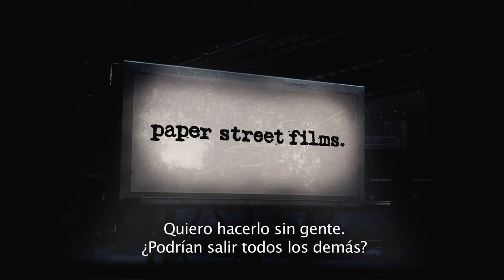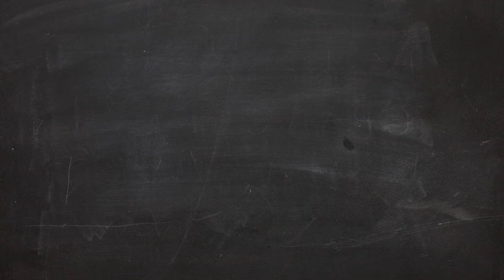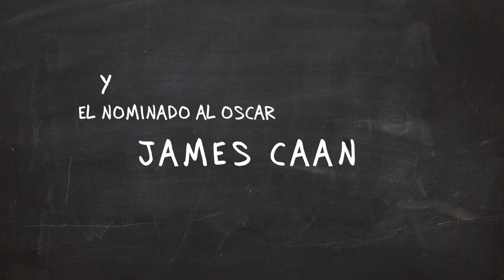INDIFERENCIA (DETACHMENT) - TRAILER 2012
Trailer de la película INDIFERENCIA (Detachment) dirigida por Tony Kaye y protagonizada por Adrien Brody, Marcia Gay Harden, James Caan, Christina Hendricks, Lucy Liu, Blythe Danner, Tim Blake Nelson, Bryan Cranston, William Petersen, y presentando a Sami Gayle y Betty Kaye

Sinopsis: Henry Barthes es un brillante educador con el talento de conectar con los alumnos. A pesar de ello, un pasado tormentoso lo ha hecho construir barreras con el mundo, y se ha dedicado los últimos años a ser maestro sustituto: nunca pasa más que un par de semanas en cada colegio, limitando el tiempo que convive con los alumnos para evitar cualquier conexión. La profesión perfecta para no abrirse. Cuando el nuevo trabajo que le asignan lo coloca en un colegio a punto de ser clausurado, el distante mundo de Henry se verá expuesto por tres mujeres quienes, como él, van luchando cada día por encontrar la belleza en un mundo indiferente. Del productor ganador del Oscar por "Zona de Miedo" (The Hurt Locker) y el aclamado director de "Historia Americana X" (American History X), protagonizada por el ganador del Oscar, Adrien Brody.